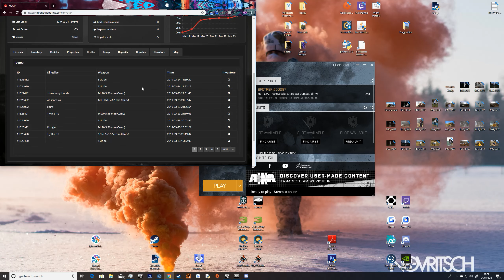ArmA 3 2019 03 24 12 14 55 02 DVR Trim